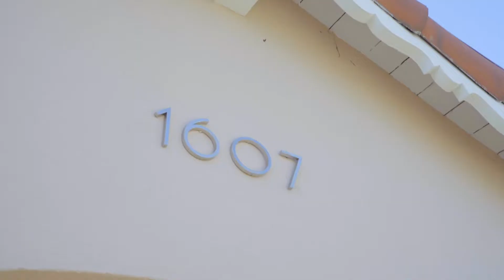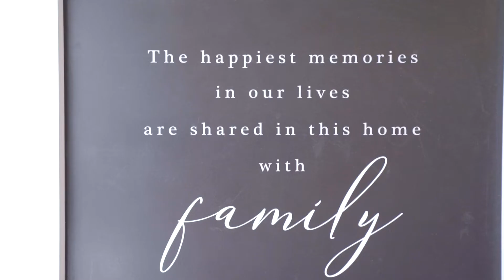1607 S Ogden Dr, Los Angeles, CA 90019